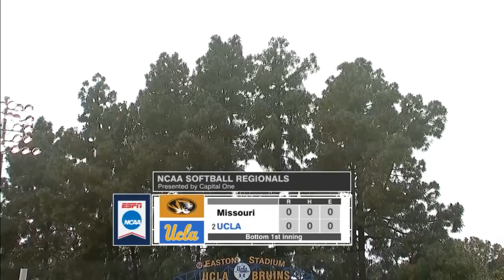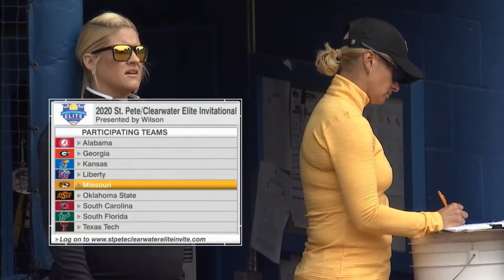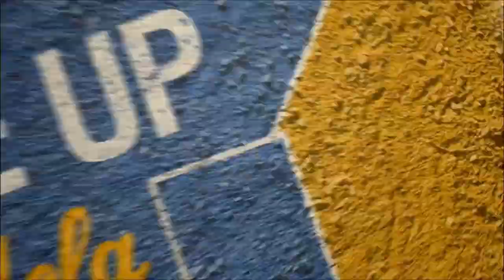Missouri vs UCLA Softball 2019 NCAA Softball Championship Regionals